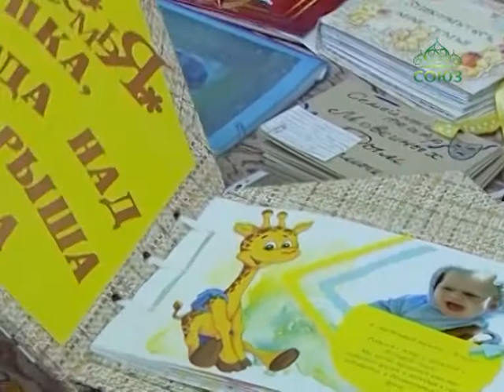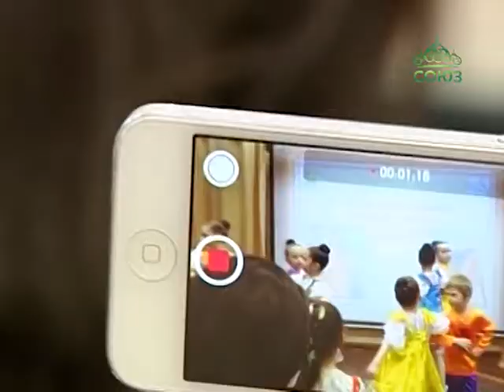Состоялась церемония награждения победителей семейного конкурса Выборгского района Санкт-Петербурга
Состоялась церемония награждения победителей конкурса «Традиции семейного духовно-нравственного воспитания Выборгского района Санкт-Петербурга». В конкурсе приняли участие 48 учреждений образования и культуры района.